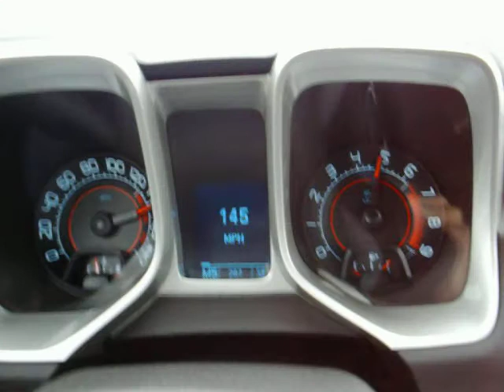2SS RS LPE